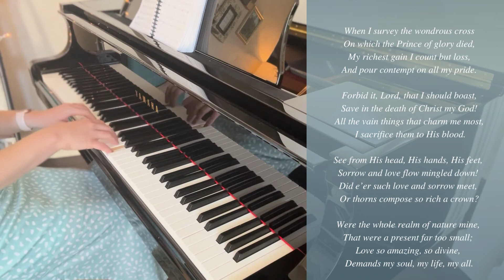Hymn Stories ~ When I Survey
Isaac Watts wrote "When I Survey the Wondrous Cross" in preparation for a communion service in 1707. Originally, the hymn was named "Crucifixion to the World by the Cross of Christ," following the practice of the day to summarize a hymn's theme in the title. It was first published in 1707 in Watt's collection Hymns and Spiritual Songs.

Watts wrote five stanzas for the original version of "When I Survey the Wondrous Cross." However, he put his fourth stanza in brackets, indicating it was the most likely one to be left out, if need be:

"His dying crimson, like a robe,
Spreads o'er His body on the tree:
Then am I dead to all the globe,
And all the globe is dead to me."